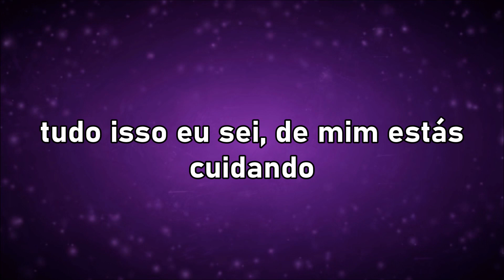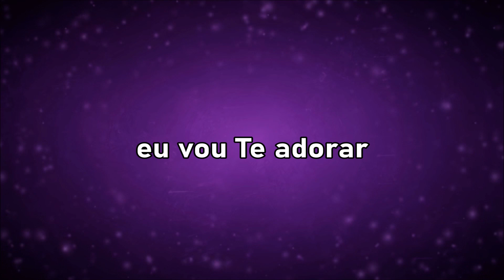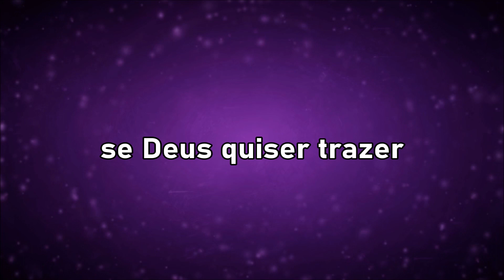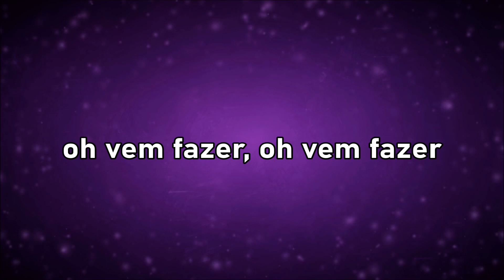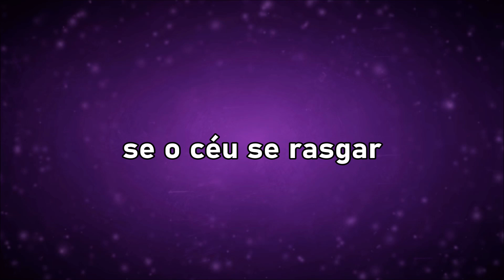Teu querer - Elaine Martins (letra)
Todos os Créditos e Direitos para MK Music !

Teu Querer - Elaine Martins

Aquele livramento, eu sei, foi Tua mão
Aquela porta fechada, eu sei, foi o Teu não
Aquela noite que eu passei chorando
E de manhã eu acordei cantando
Tudo isso, eu sei, de mim estás cuidando

Se for necessário, atrasa o horário
Muda o relógio, confio em Ti
Se for pra doer, eu consigo entender
Que tudo tem um propósito
Só posso agradecer

Pelo sim e pelo não
Por minha vida, pelo pão
Tendo pouco, tendo muito
Por Tua provisão

Se não aconteceu, eu Te agradeço, Deus
Mas se acontecer, eu só quero o Teu querer
Se o céu se fechar, eu vou Te adorar
Se hoje o céu se rasgar, eu não paro de adorar
Se Deus quiser levar, eu vou glorificar
Se Deus quiser trazer, eu só quero o Teu querer

Só posso agradecer

Por Tua provisão

Oh, vem fazer! Oh, vem fazer!
O Teu querer, faz o Teu querer
Amém! Amém!
Tua vontade prevalece, Deus

Amém! Amém!
Tua vontade prevalece

Faz o Teu querer

Vídeo criado para que você e sua casa sejam abençoados com este louvor. Pra pedir um louvor, deixe nos comentários que faremos o possível para atender todos os pedidos. Que Deus te abençoe infinitamente!!